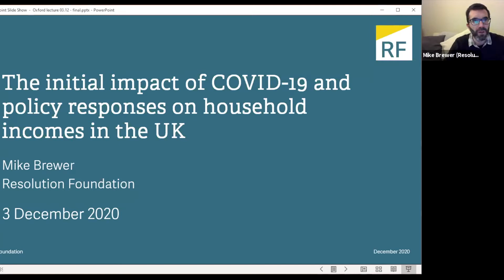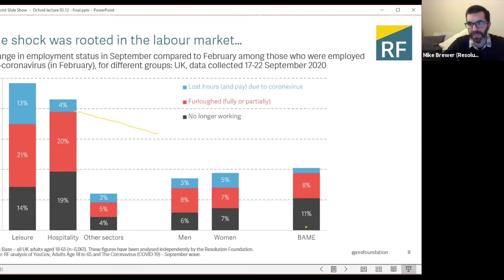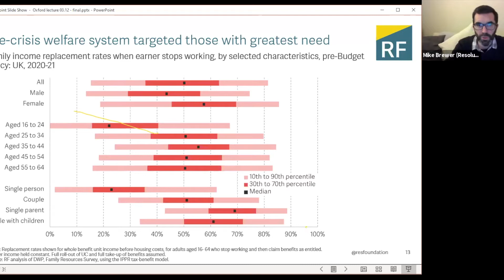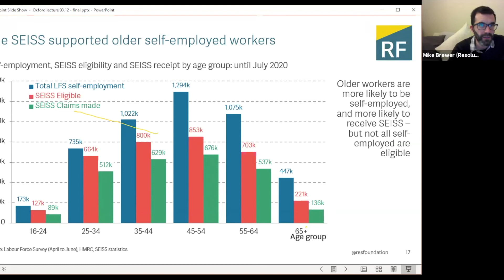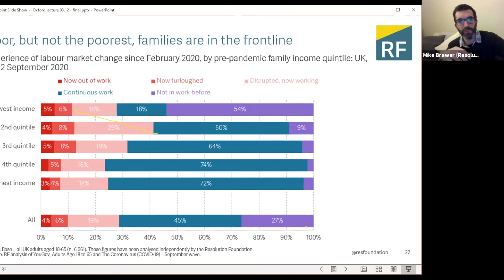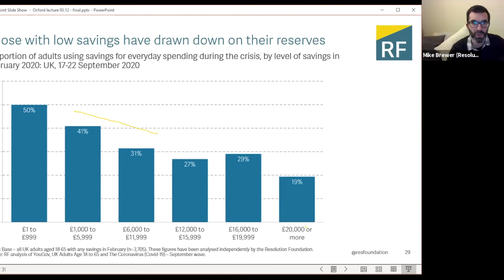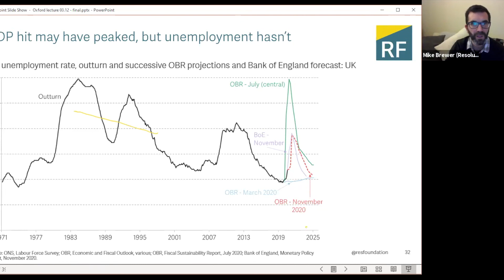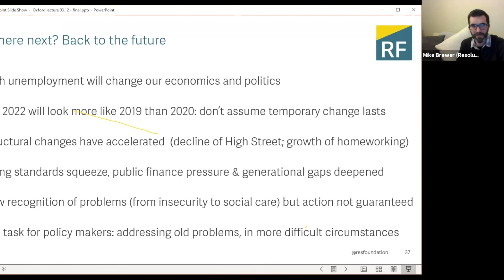Mike Brewer (Resolution Foundation) – COVID-19 and policy responses on household incomes in the UK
As soon as the scale of the coronavirus shock to the economy became clear, the Government introduced three policies to protect directly household incomes: a Job Retention Scheme, to pay the wages of employees who were temporarily furloughed; a Self-Employment Income Support Scheme, to give grants to established self-employed people whose businesses had been affected; and a package of increases to entitlements to social security benefits, with Universal Credit at the core, that bolstered the UK’s means-tested ‘safety net’. This paper analyses the design and beneficiaries of these policies and, given the distributional pattern of the labour market shock, considers the emerging overall impact on living standards, particularly of low-income households.